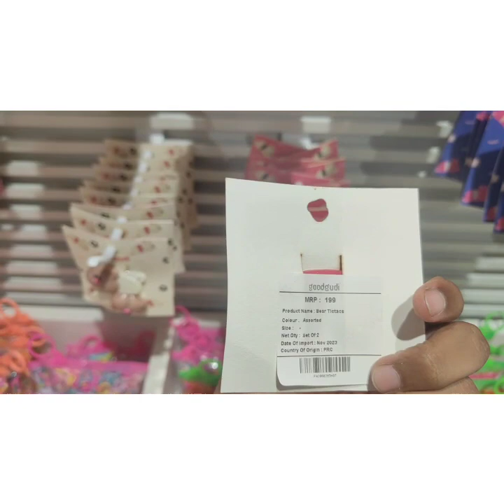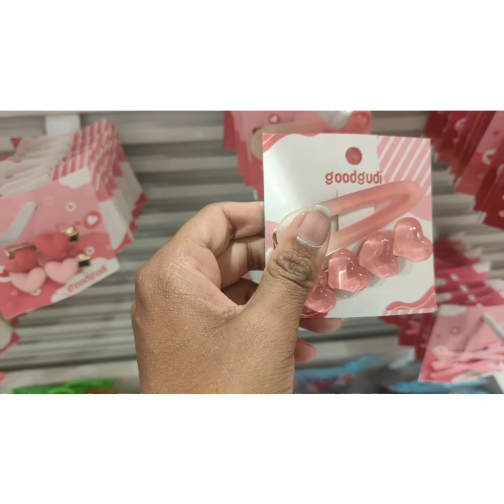GoodGudi| Bangalore Cutest Store| Orion uptown mall| Hosakote